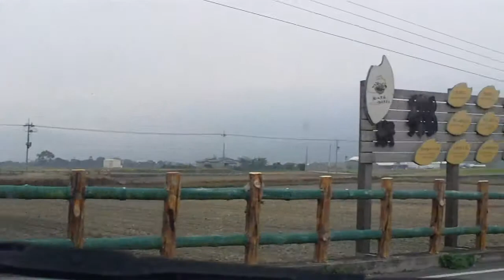我在伯朗大道 沒遇到金誠武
台東縣池上鄉